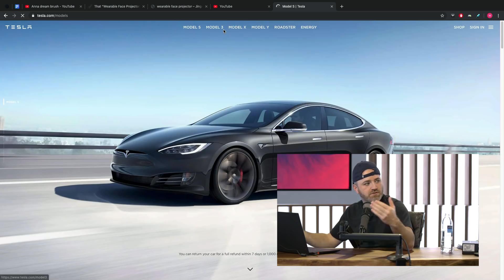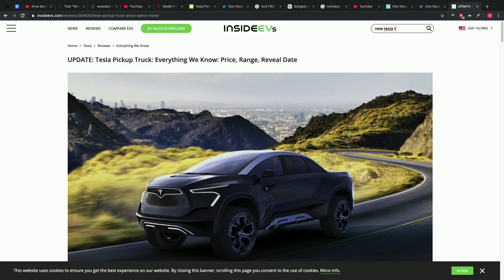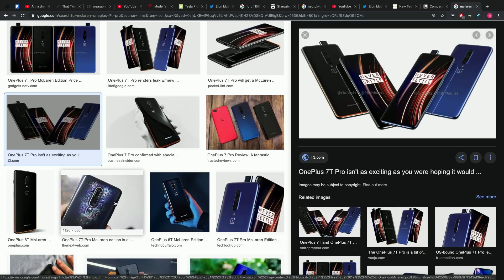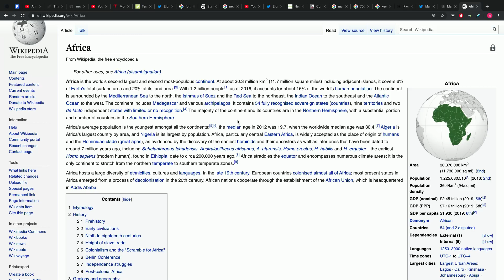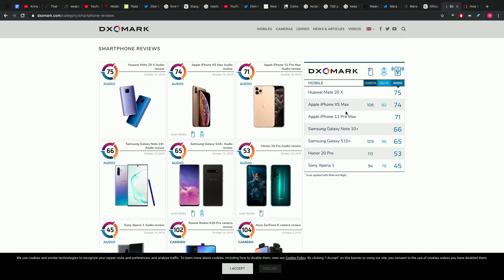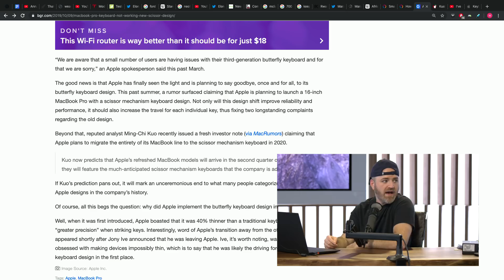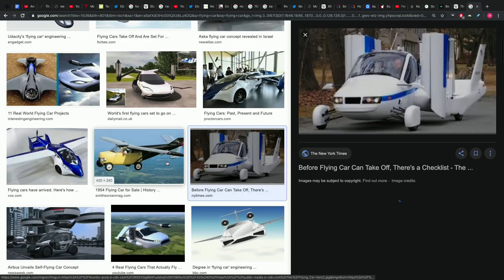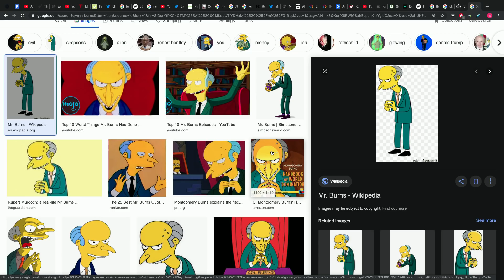The "Futuristic" Tesla Pickup Truck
The Tesla pickup truck is apparently still on track for a November unveiling. Can Tesla make a dent in the North American truck segment dominated by the Ford F-150, RAM 1500 and GMC Sierra?